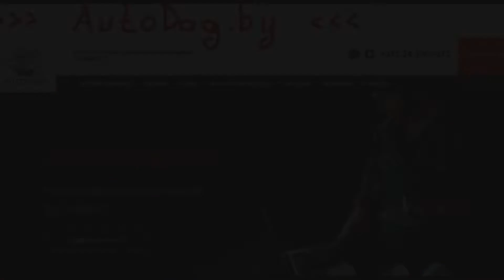Купить Вольво s60 и стать человеком! Volvo s60 Отзывы владельца. autodogtestcars / AutoDogTV #1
Купить Вольво s60 и стать человеком!
Volvo s60 купить сейчас многие смогут.Оставляйте свои volvo s60 отзывы.Не судите строго, я очень старался. Мы еще совсем маленькие, чтобы снимать как Давидыч или Академег,но порадовать Вас очень хотелось)
Если пойму, что такой формат «заходит», то буду радовать Вас и далее)
autodogtestcars